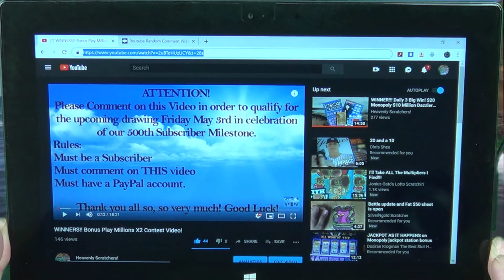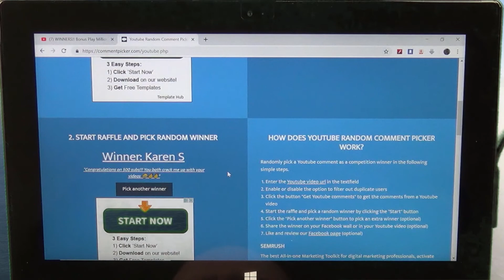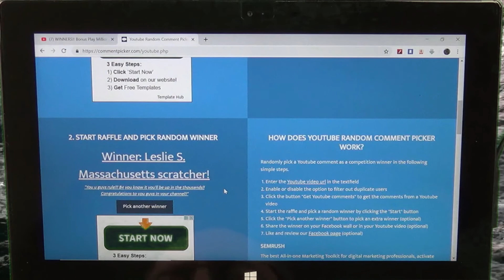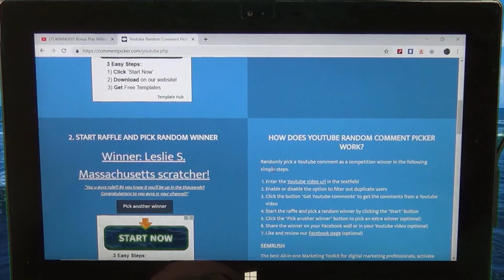WINNERS PICKED! Congratulations!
Congratulations to our WINNERS! Our 2 recipients have won $25.00 each in celebration of our 500th Subscriber Milestone!

$10 Xtreme Multiplier $30 $10 Million Bankroll $50 Scratchers! "